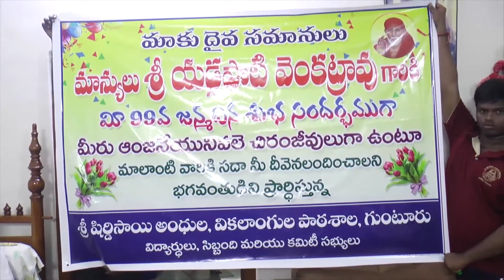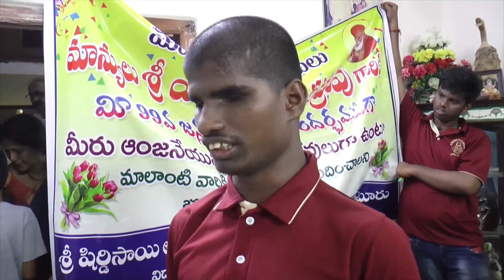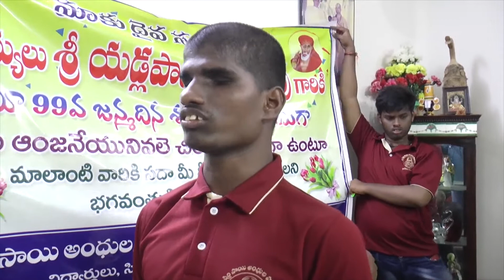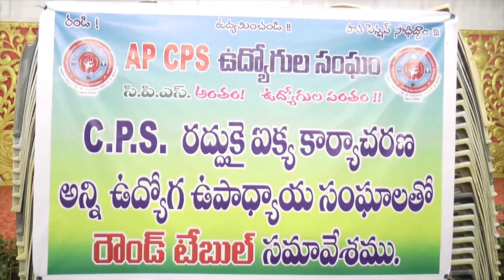TENALI SITI 15 12 2017 NEWS 2